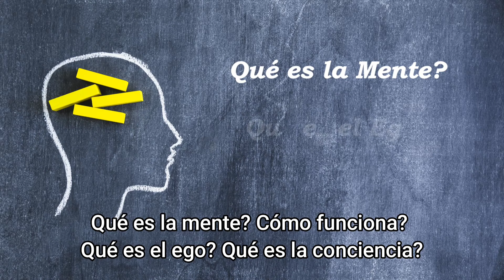Resumen de Segunda Semana - Gira Febrero 2024 - Vidya y Sadeva Dharmanath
Descripción general de la Gira Febrero 2024 por Buenos Aires, Santa Fe, Córdoba, San Luis y Mendoza para dar clases, conferencias y talleres.